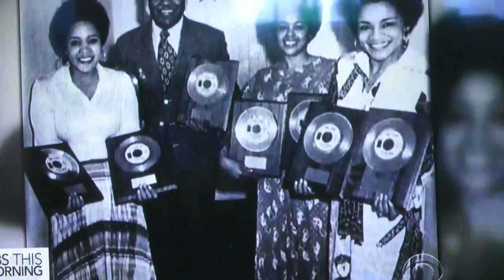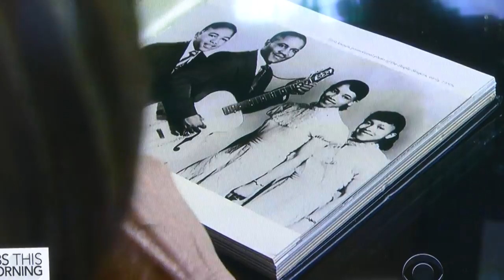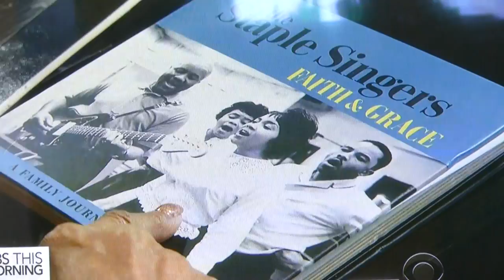Mavis Staples of the Staples Singers interviewed prior to Kennedy Center Honor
Bob Dylan asked to marry her!!